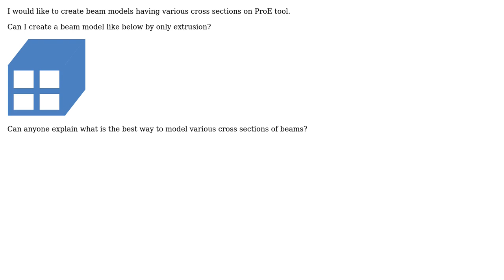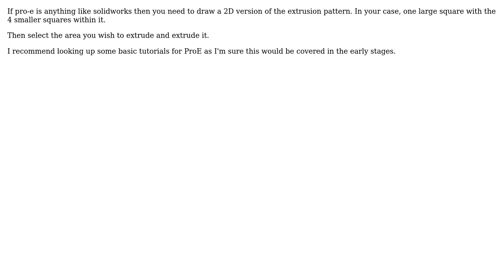beam cross section modeling by extrusion on proe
With thanks & praise to God, and with thanks to the many people who have made this project possible! You are responsible for your own actions.